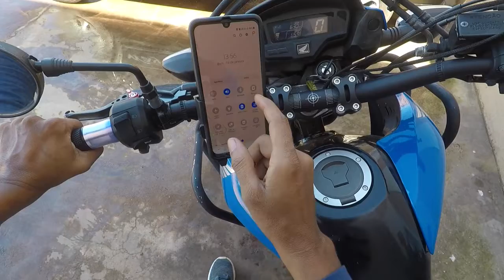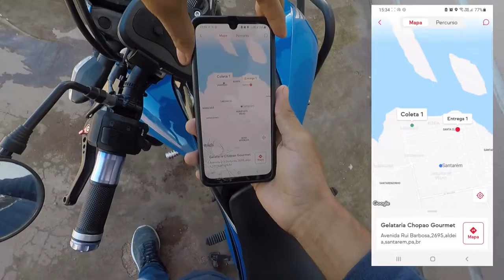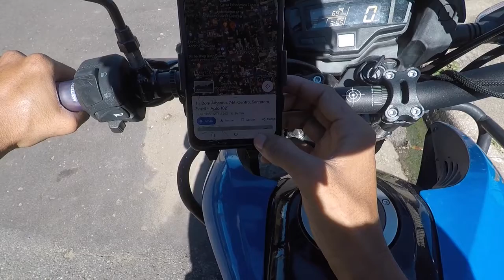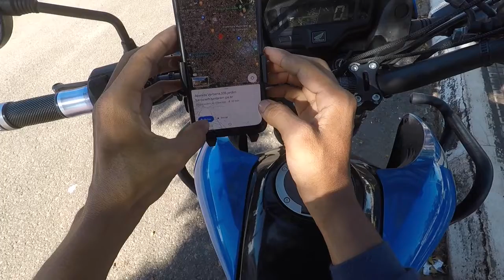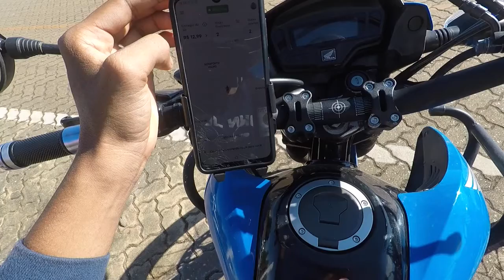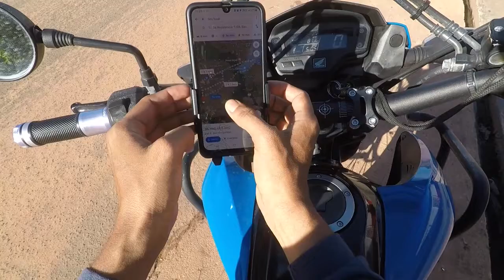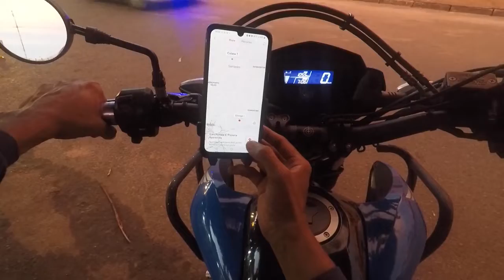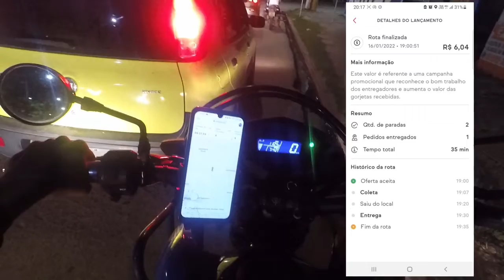Vida de entregador Santarém-PA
Vida de entregador Santarém-PA flownortebr de nossa região